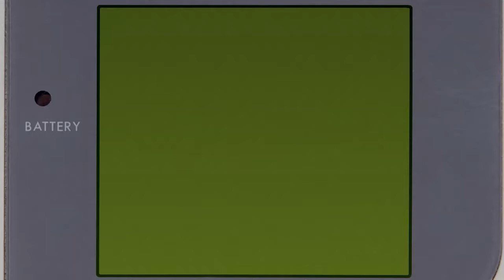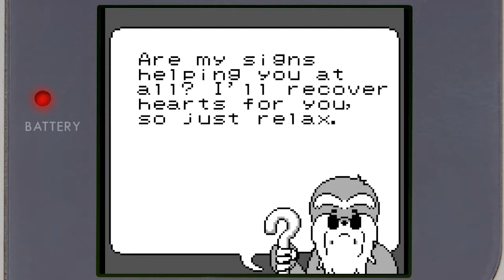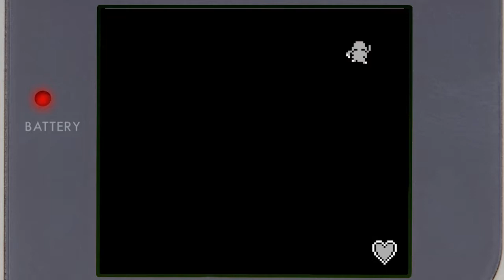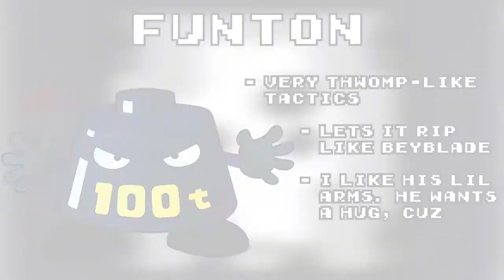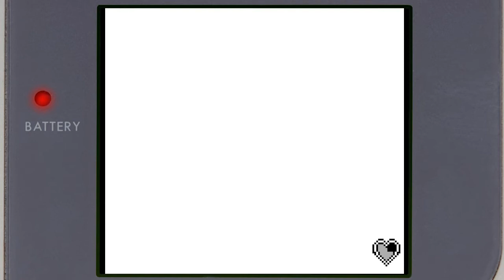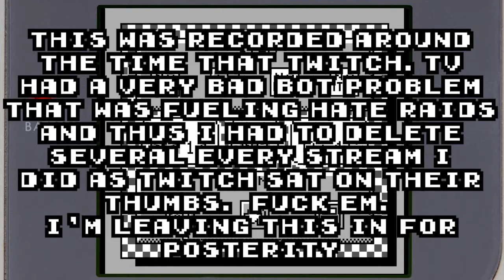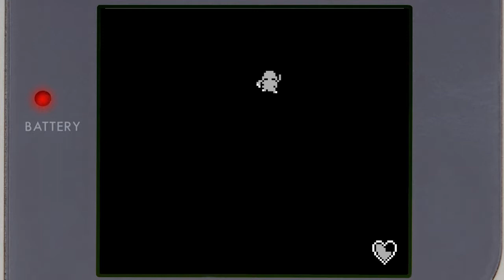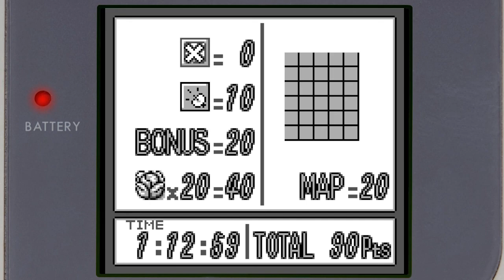50 Shades of Grayscale! Episode 44-1: Mole Mania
let me tell you about bumbos

Threads!